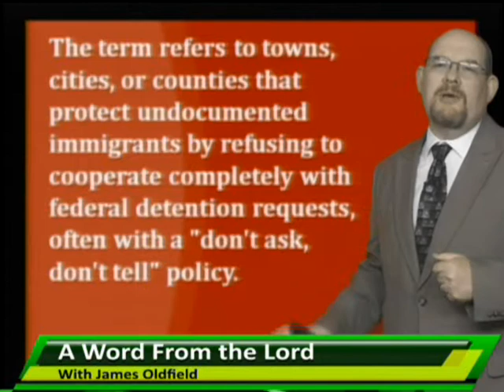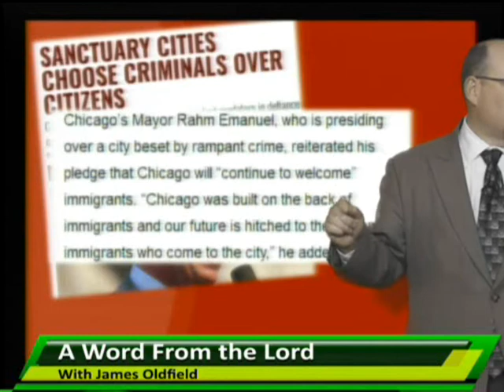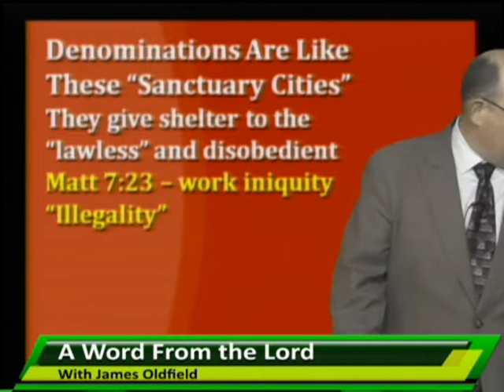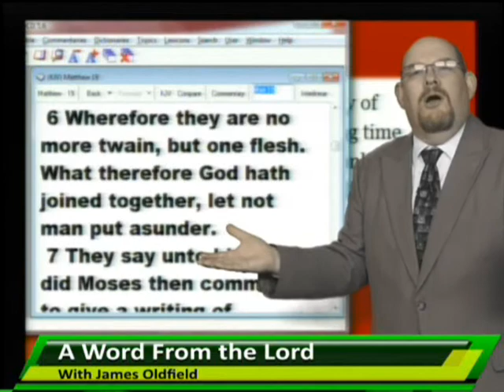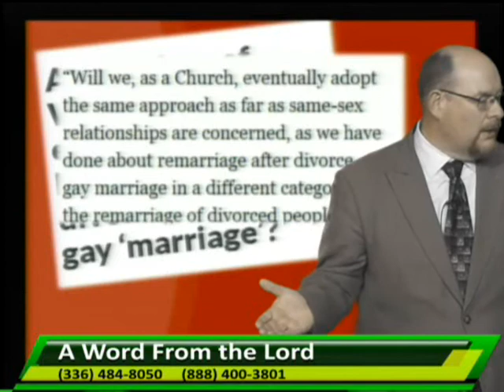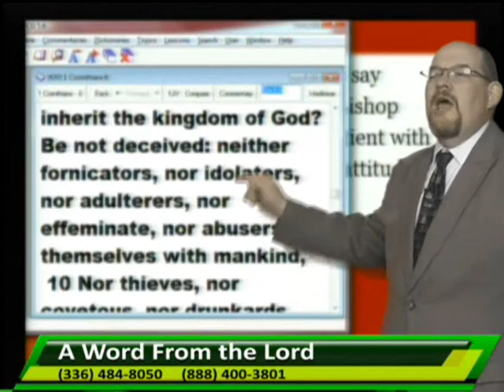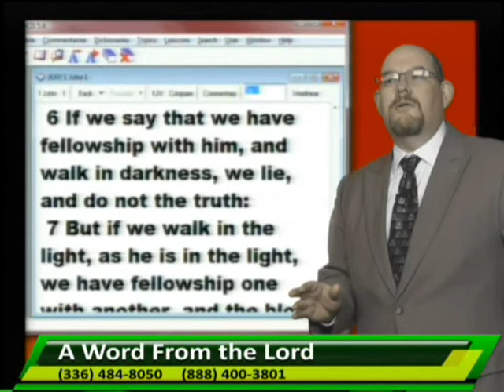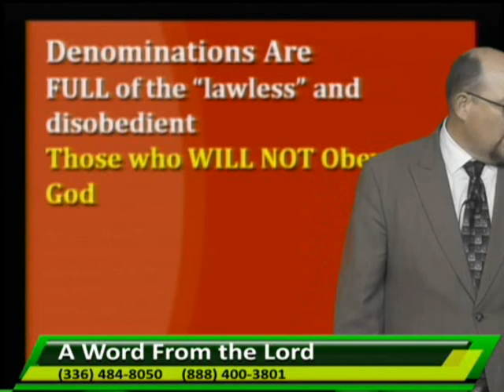AWFTL - Sanctuary Churches_3-30-17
It is outrageous that US cities would give sanctuary to convicted felons. But Denominations do the same thing. They give "sanctuary" to those who refuse to obey God